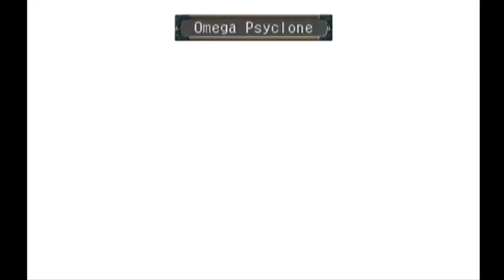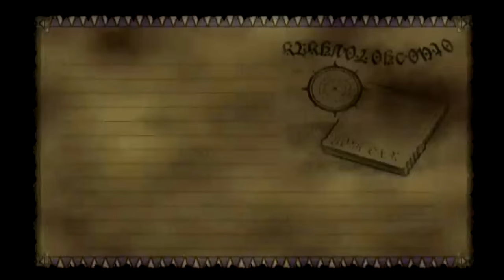Skies of Arcadia: Legends [Part 25 - Electric Bird Man]